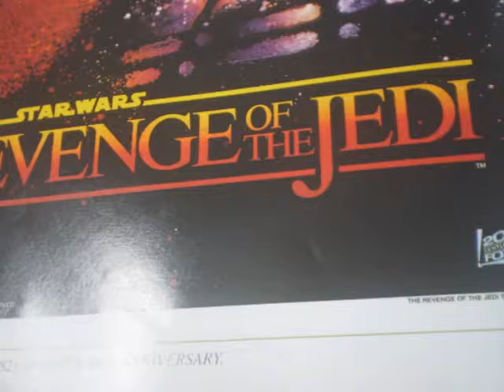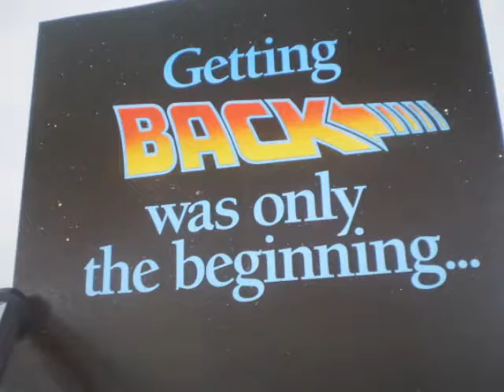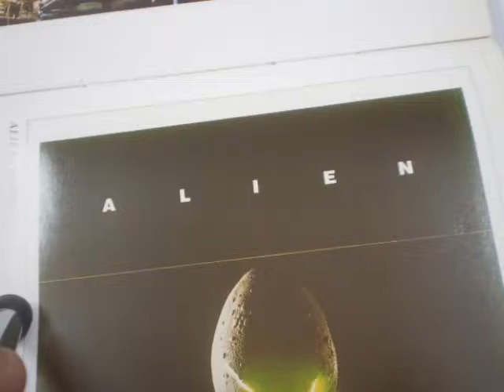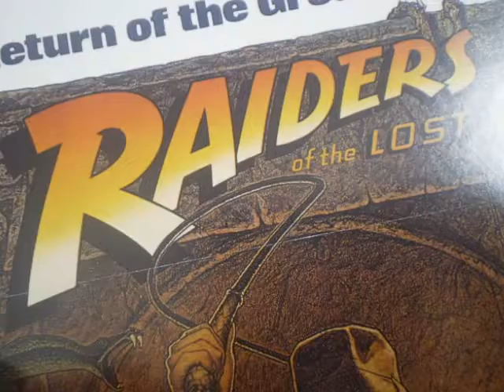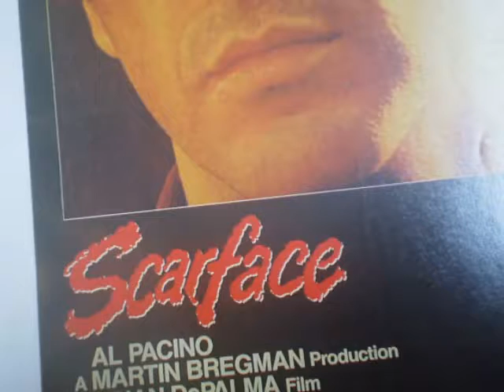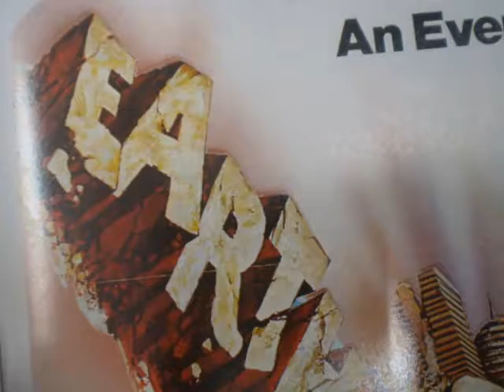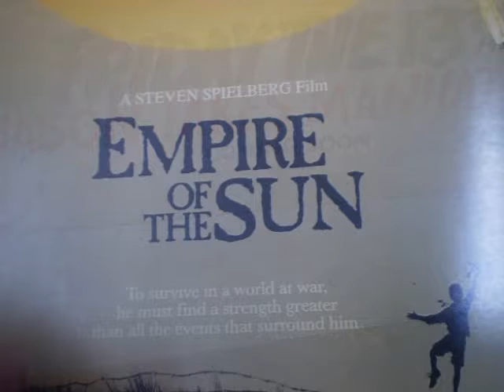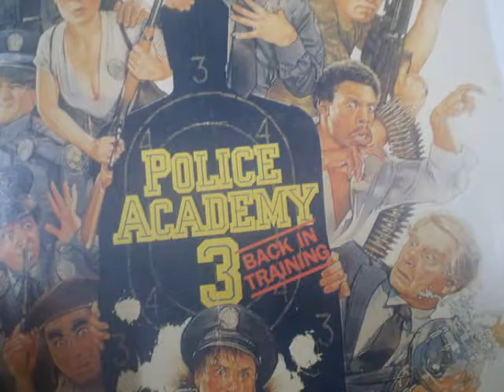movie poster text fonts and creating design tip.book movie posters.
book movie posters Is a letter design In designing film posters. There are a variety of formats. Suitable for people who like design. Alphabet. For the filmmakers.